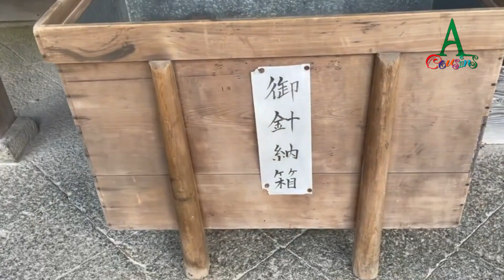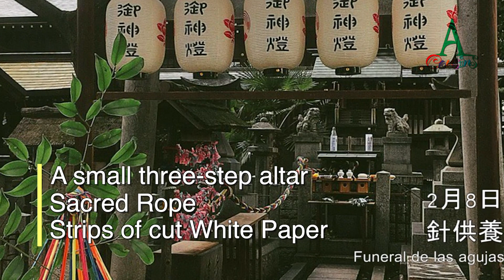Hari Kuyō | Festival of Broken Needles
Hari-Kuyō began four hundred years ago as a way for housekeepers and professional needle-workers to acknowledge their work over the past years and respect their tools.
Festival-goers gather at shrines and temples, bringing their broken needles and pins. In a funereal atmosphere, the implements are laid to rest in tofu or konnyaku (soft jelly cakes) in a spirit of tenderness and gratitude
"A small three-step altar is set up and hung with a sacred rope and strips of cut white paper which indicate a sanctified area. On the top step are offerings of fruit and sweet cakes. On the middle step is a cake of tofu and on the bottom step are various sewing accessories.
On this day, the seamstresses take a holiday and bring their old needles to the temple to stick them in a piece of tofu or konnyaku. Threads of the five Buddhist colors were used with the needles."